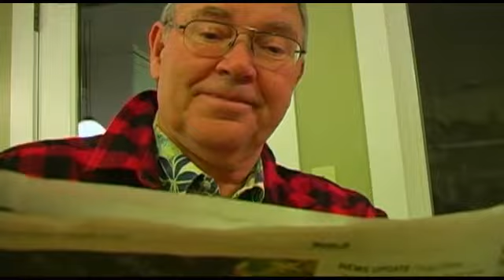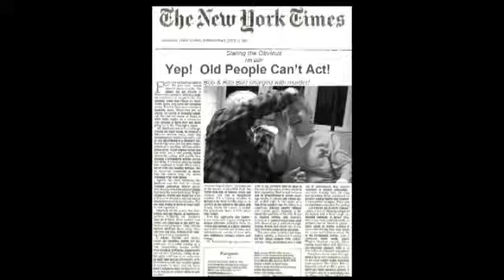Old People Can't Act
I'm sick of the liberal media always reporting "old people can't act".  We have better things to worry about, mainly the overpopulation of Spanish Milkman Aliens.  Please share if you feel the same way.